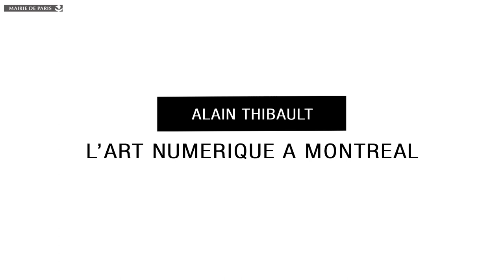Alain Thibault - 1. Un peu d’histoire…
Compositeur de musique électronique, Alain Thibault est l’initiateur du festival international d’art numérique Elektra en 1999 d’où a émergé la Biennale internationale d'art numérique (BIAN) de Montréal, deux manifestations dont il assure la direction artistique.
Un cours réalisé pour le MOOC Digital de l’École professionnelle supérieure d'arts graphiques de la Ville de Paris (EPSAA) animé par Dominique Moulon au Centre culturel canadien à Paris et coproduit par Ars Longa.